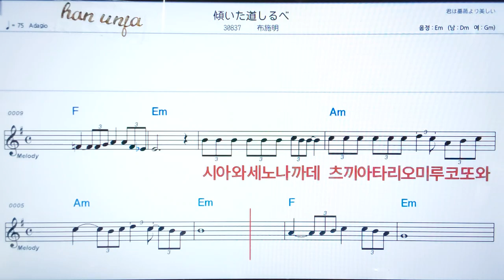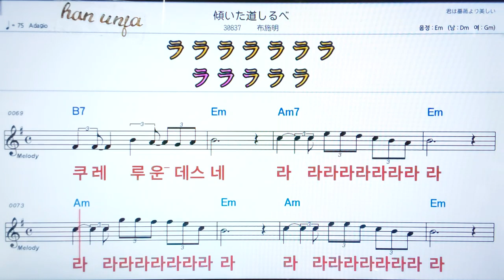💖카타무이따미찌시루베/후세아키라 ✌カラオケ.日本の曲( 한글 발음)악보, 코드 ,Karaoke*카라오케 반주